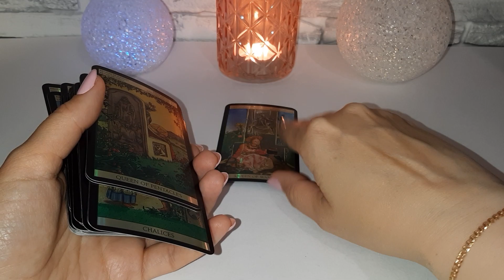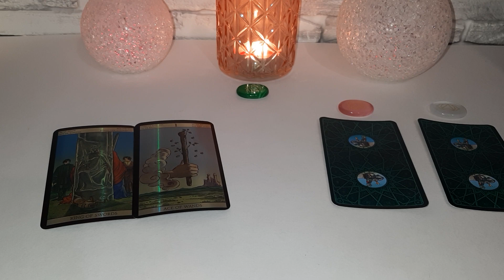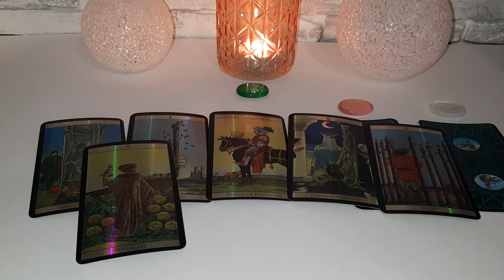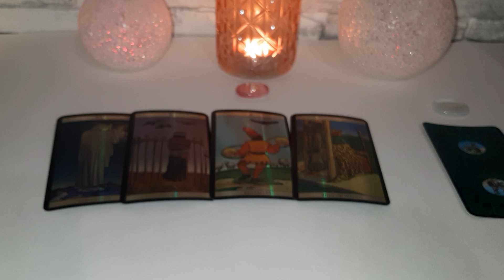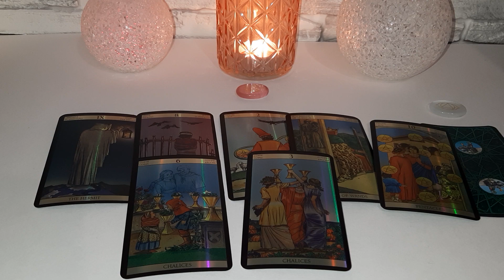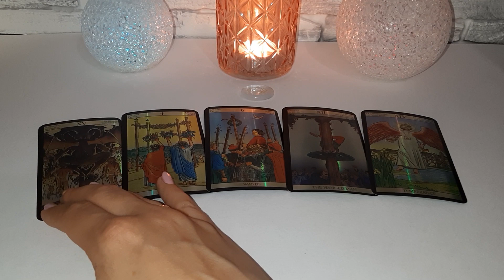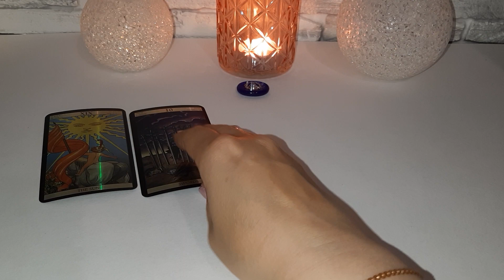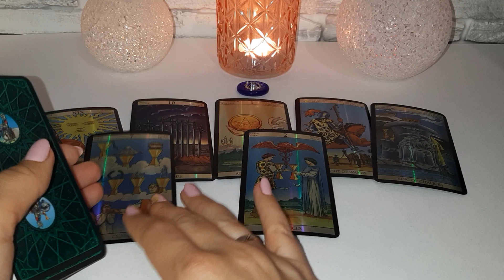Выбери карту 🔮 КАК ТАМ ПОЖИВАЕТ ВАШ БЫВШИЙ БЕЗ ВАС? 🔮 ГАДАНИЕ ОНЛАЙН НА ТАРО